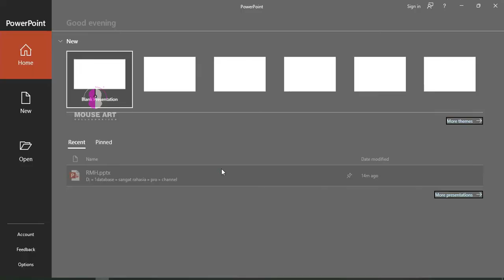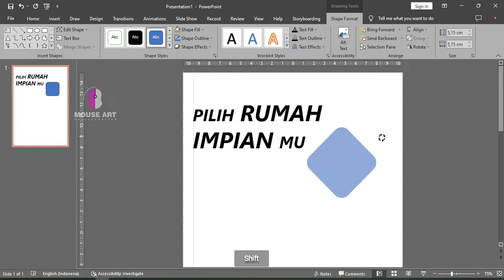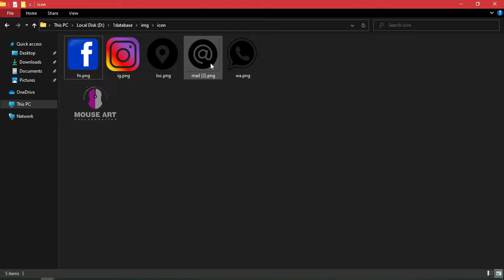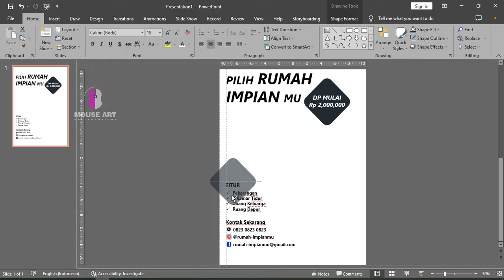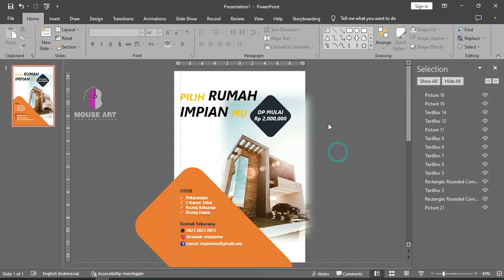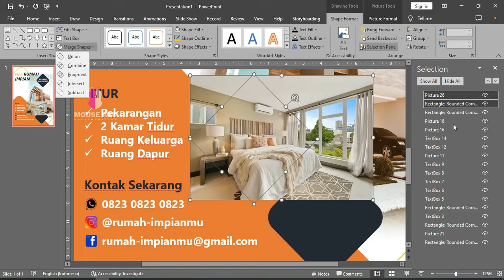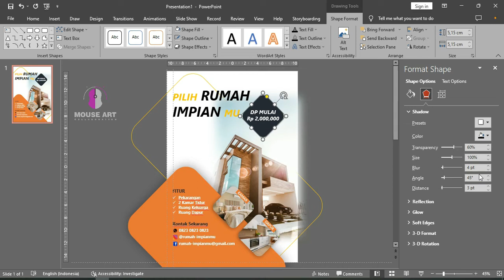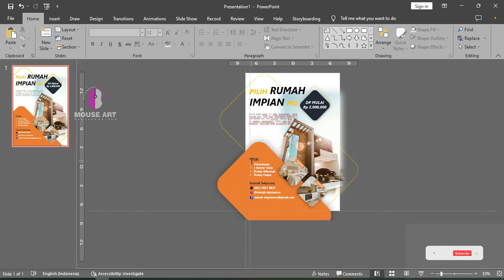Membuat Pamflet perumahan keren | Tutorial Powerpoint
Yo teman-teman apa kabar... Kali ini kami membagikan tutorial membuat pamflet perumahan menggunakan powerpoint...
yuk silahkan simak videonya ya...

agar teman teman mendapatkan info untuk video video selanjutnya dari kami...

Terimakasih...

Picture_ Unsplash